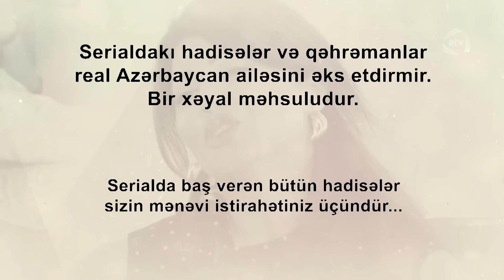Bacanaqlar - Gəlin qulluğu (346-cı bölüm)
Bacanaqlar serialının bütün bölümlərini YouTube-da izləmək üçün rəsmi kanalımıza abunə olun

Film-serial iki bacanağın başına gələn məzəli, bəzən isə tragikomik əhvalatlardan bəhs edir.

İstehsal ili: 2009
İstehsalçı ölkə: Azərbaycan
İstehsalçı qurum: Azad Azərbaycan  Televiziyası
Janr : Komediya

Quruluşçu rejissor : Ramin Hacıyev
Baş prodüser : Elməddin Cəfərov
Ssenari müəllifləri Ənvər Abbasov, Elnur Hüseynov, Elsəvər Mehdizadə, Samid Ramizoğlu, Turanə Əliyeva

Rollarda:
Elməddin Cəfərov - Taleh
Elnur Hüseynov - Qismət
Firəngiz Mütəllimova - Ceyran
Fatma Mahmudova - Bəsti
Xəyalə Quliyeva - Arzu
Ləman İmanova - Vəfa
Teymur Məmmədov - Teymur
Məcid Hüseynov - Həsrət
Esmiralda Əliyeva - Esya
Elmir Ağayev - Murad
Ramin Hacıyev - Məhəbbət

bacanaqlar 346,bacanaqlar,bacanaqlar 346 seriya,bacanaqlar 346 bölüm,bacanaqlar 346 bolum